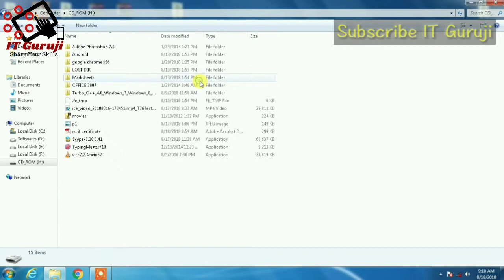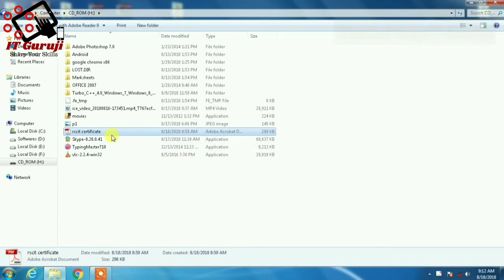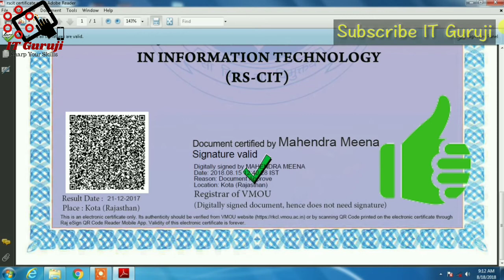How to validate digital signature on rscit certificate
Dosto rscit e certificate generate aur download krne ke baad niche jo question mark hai ise digital signature kehte hai ye digital signature hume validate krna hota hai & uske baad hi student ko certificate dena hota hai